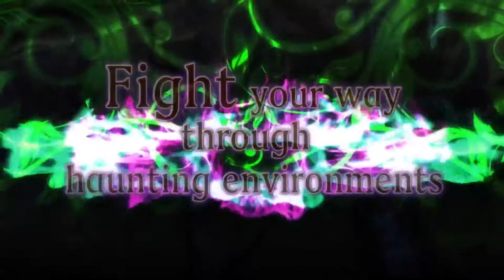The Witch and the Hundred Knight: Revival Edition y su llegada a occidente